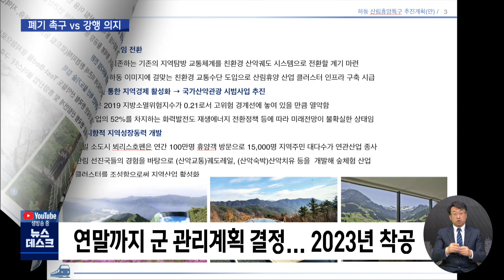"알프스 프로젝트 폐기해야"... "계속 추진" (2021.03.23/뉴스데스크/MBC경남)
"알프스 프로젝트 폐기해야"... "계속 추진"
MBC경남 이종승 기자

지리산 산악열차로 대표되는
하동 알프스 프로젝트가또 다시 삐걱거리고 있습니다.

기획재정부의 상생안 합의 도출이 실패한 데 이어
사업 파트너였던 민간 사업자가 사업 참여를 포기했기 때문입니다.

하지만 하동군은
사업 강행 의지를 굽히지 않고 있습니다.

이종승 기자입니다.